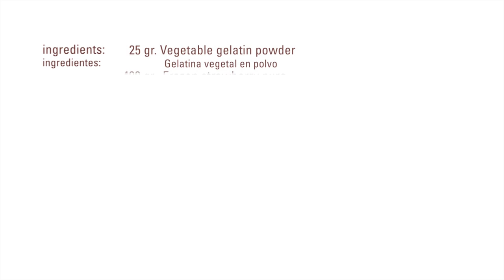Espagueti de Fresa · Gelificante Vegetal · Texturizantes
Ingredientes:
- 25 g Gelificante Vegetal Sosa
- 400 g Puré de fresa
- 25 g Pasta Concentrada de Fresa Sosa
- 75 g Almíbar tpt

Mezclar los ingredientes y cocer hasta que arranque el hervor.
Poner la mezcla dentro del "Espagueti Kit”.
Realizar el espagueti dentro de un baño de agua y hielo. Escurrir.